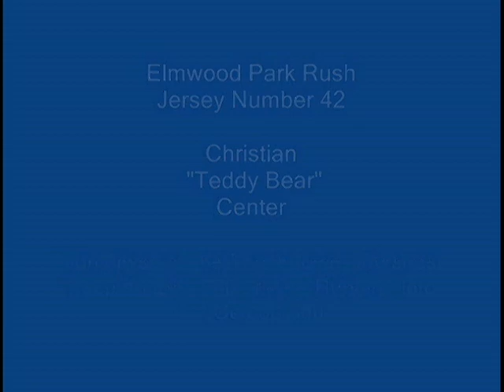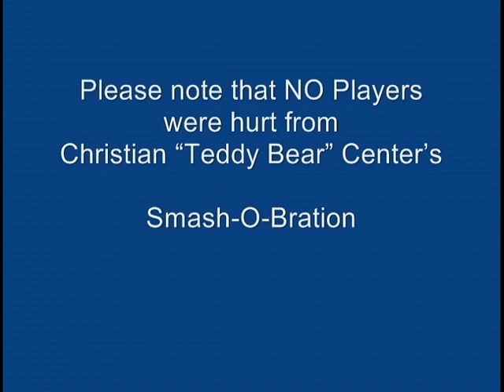Youth Football Hits to Own Teammates!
See Elmwood Park Rush Youth Football Player Christian "Teddy Bear" Center, Jersey Number 42, deliver Touchdowns Hits / Smashes to his own Teammates as they Celebrate the Touchdowns!